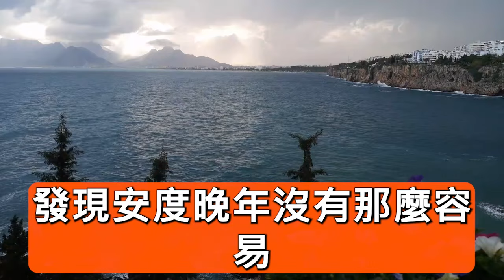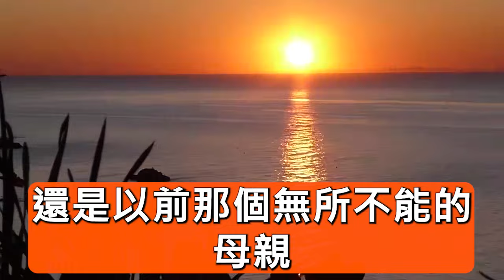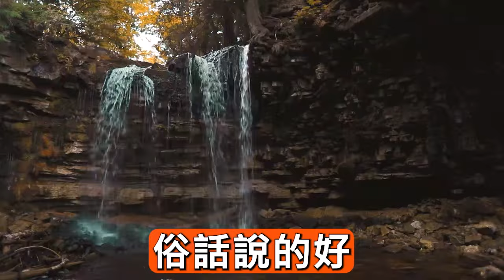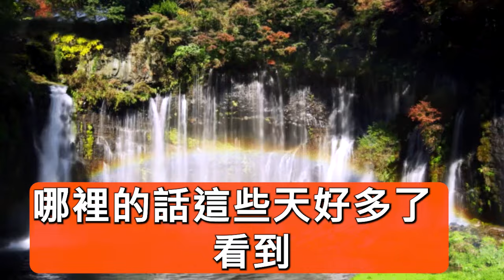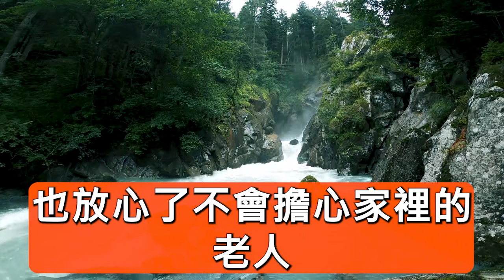二婚婆婆的感慨女人過了60歲想安度晚年真的不容易#中老年知音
【你可能有興趣】：
睡覺時總是在淩晨三四點醒來，到底代表身體好還是不好？醫生告訴妳真相
長期靜養與天天鍛煉的人，誰的壽命更長壹點？醫生：所有中老年都應該看看

👉 我們不擁有這些視頻剪輯的權利。根據合理使用，它們已被重新利用，目的是教育和激勵他人。但是，如果任何內容所有者希望刪除他們的圖像。
請通過電子郵件與我們聯繫